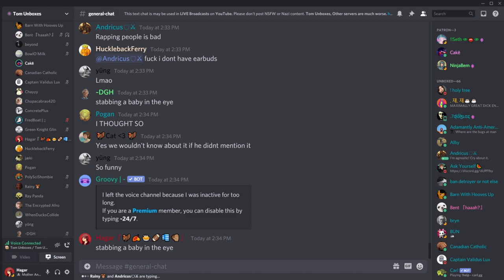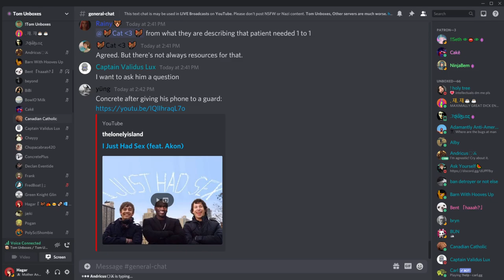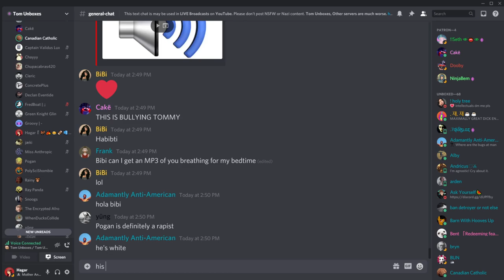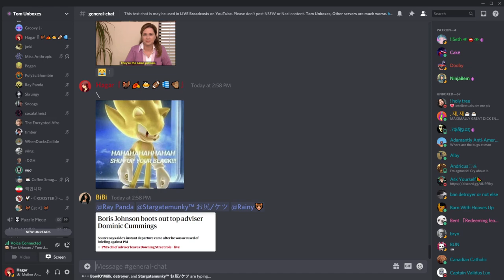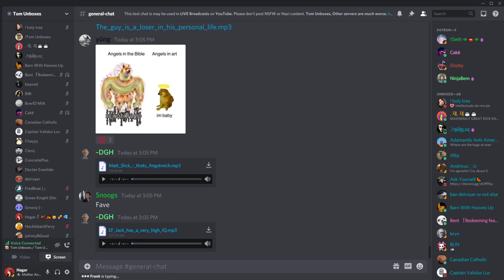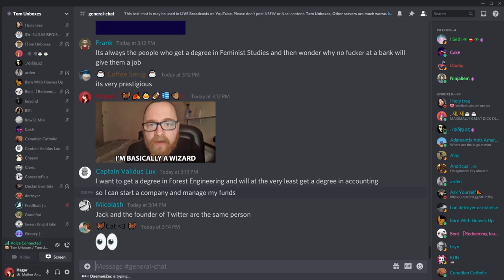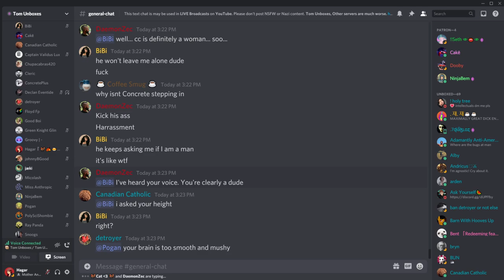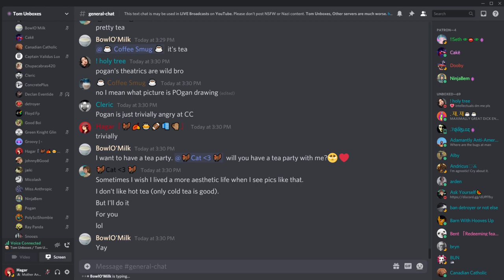Canadian Catholic psychosis